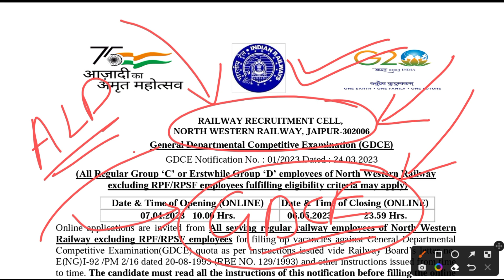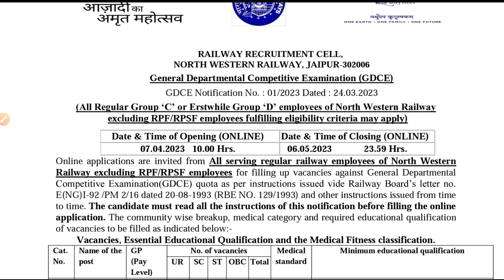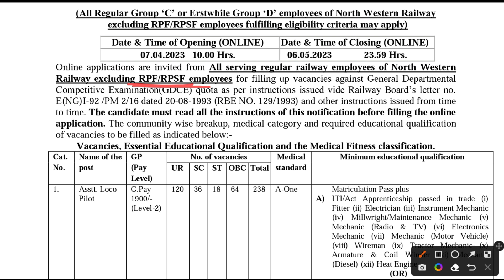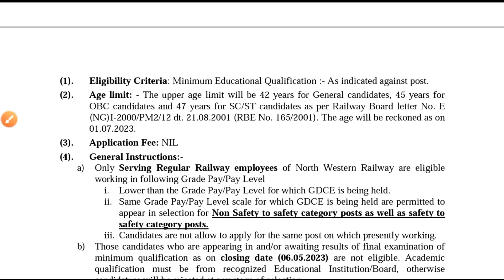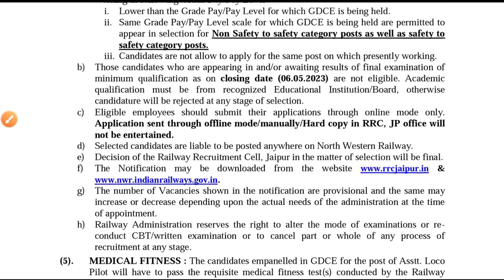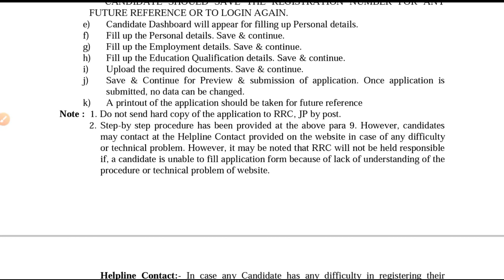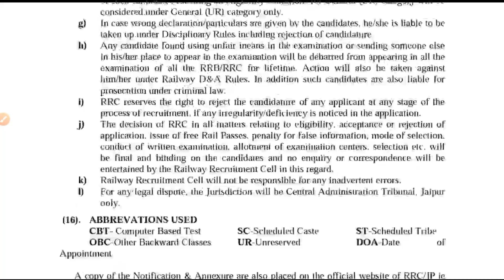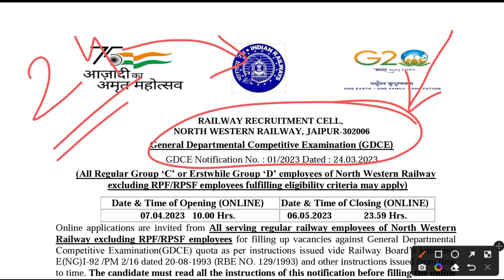RRB ALP Recruitment 2023 || Loco Pilot भर्ती 2023 🔥 || ALP GDCE Vacancy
RRB ALP Vacancy 2023 || Loco Pilot भर्ती 2023 🔥 || RRB ALP Recruitment 2023 Notification PDF || ALP GDCE Vacancy

alp recruitment 2023 notification
rpf recruitment 2023 notification
railway new recruitment notification
rrb alp new recruitment 2023